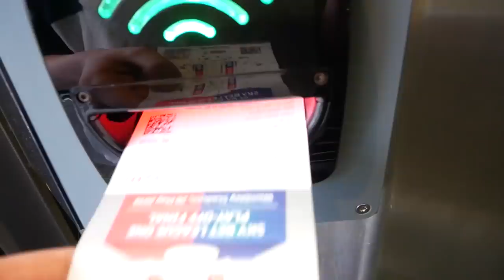UTTER CHAOS AS CHARLTON GET PROMOTED! - THE LEAGUE 1 PLAY-OFF FINAL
1000 LIKES FOR WEMBLEY CARNAGE?!